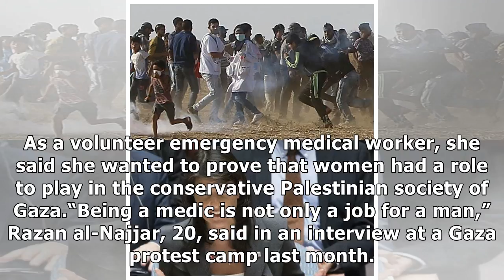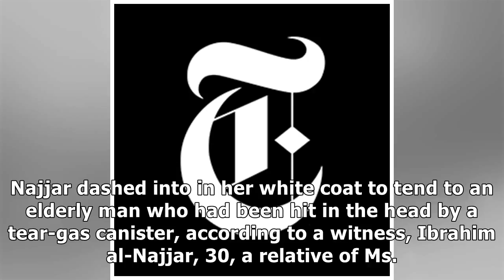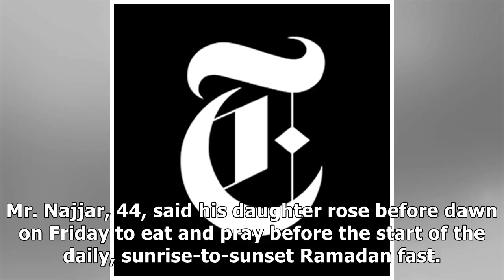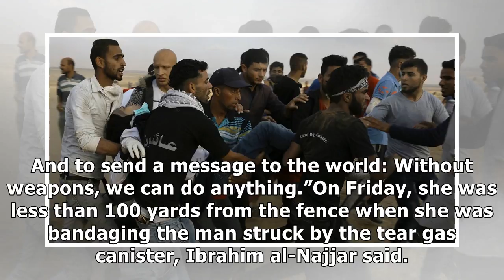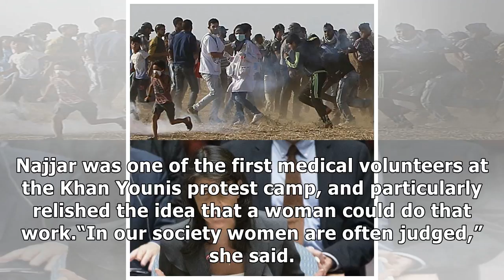✫A Woman Dedicated to Saving Lives Loses Hers in Gaza Violence